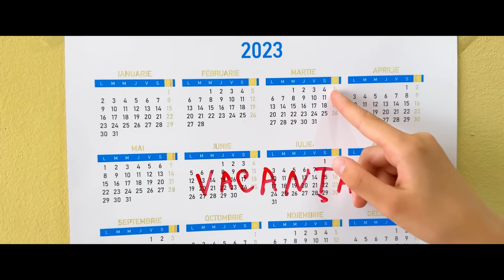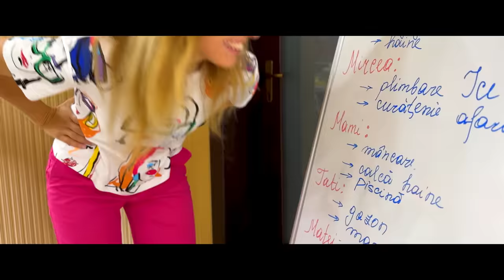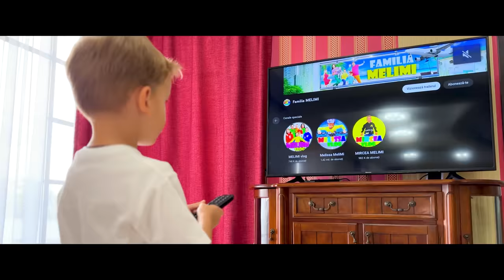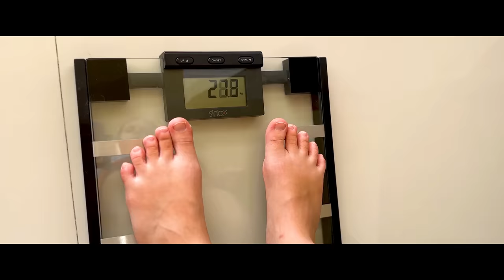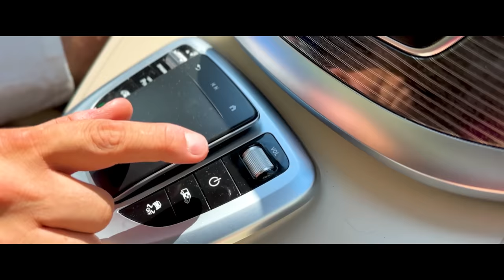🤡 MELIMI 🪗 prima PIESĂ 🎵 Official Video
MELIMI - prima piesă muzicală a Familiei Melimi.

Interpretare: Familia MELIMI
Scenariu: Melissa & Mircea MELIMI
Muzica & Text: Cristi Puia
Video & Montaj: Familia MELIMI

⚠️ ATTENTION! ⚠️

⚠️ ATENȚIE! ⚠️